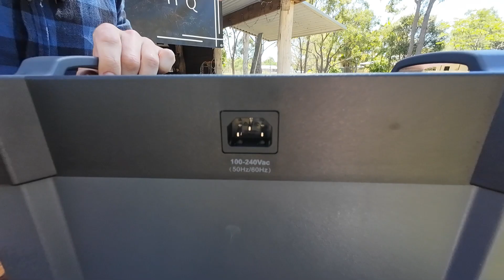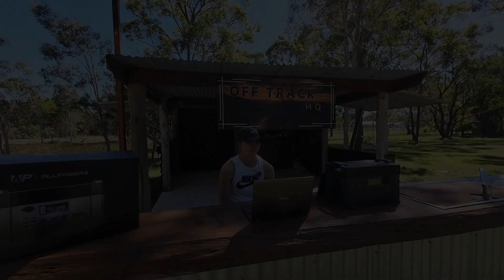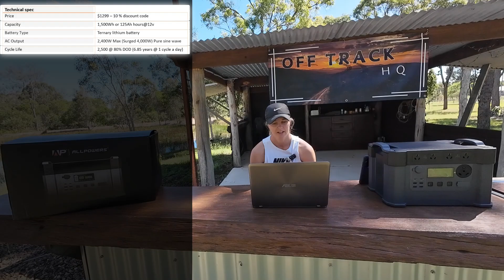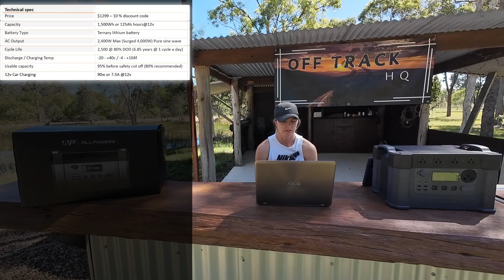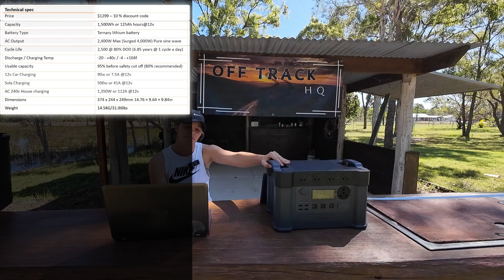ALLPOWERS! Portable Power Station S2000 -- Is this really where 12v is going?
G'day Everyone!

Allpowers was game enough to send me out a 2400w portable power station. Join me over the coming weeks why we test it out and compare it with a stand 12v set up.

For a $1,000 less then the Bluetti and Eco flow I know which I would be choosing.